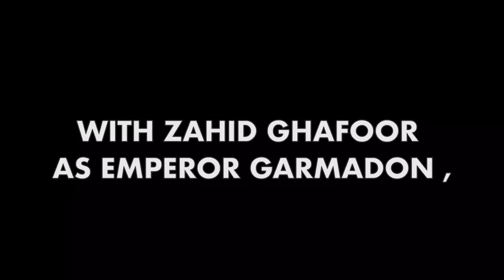Lego Ninjago S9 - Revival of the Oni - Episode 8 : The Soul-Splitter